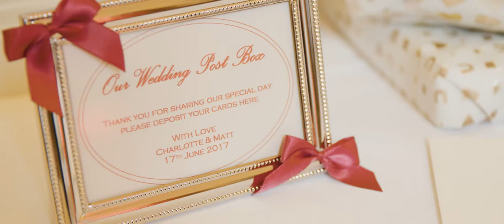Our Wedding Highlights!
Hey guys,

I am SO excited to finally be able to show you the highlights from our wedding day!

A big thank you to Michelle Lindsell photography for capturing our day for us perfectly :).

It was such an amazing day, and I thought as you have been through the build up with me from the beginning, you might like to see how all of our planning came together :).